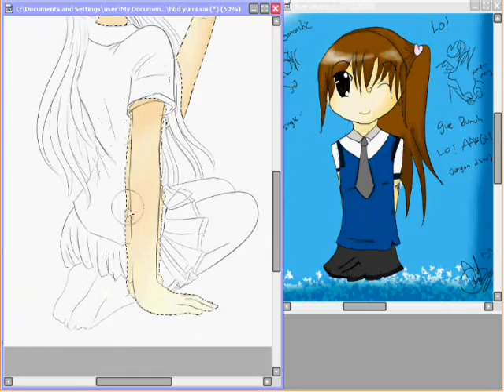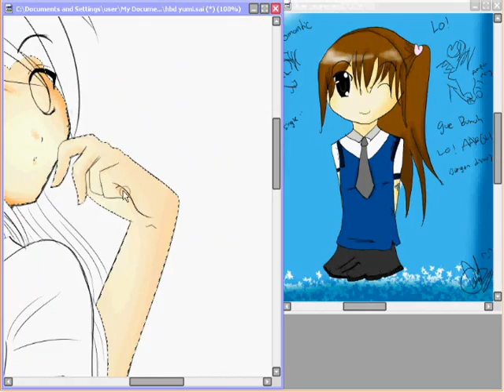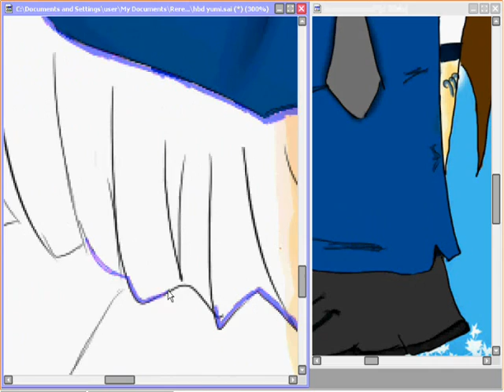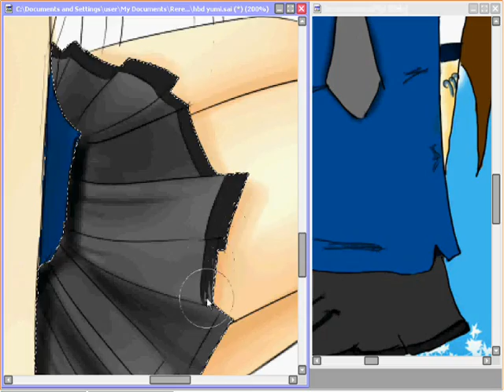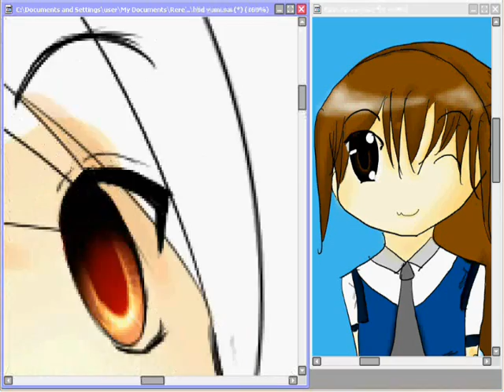Happy Birthday Yumi - Speed Paint (part 1)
i got trouble with my movie maker
so i must upload 2 part of y video...

Yumi From Canvas Ranger in Deviantart.